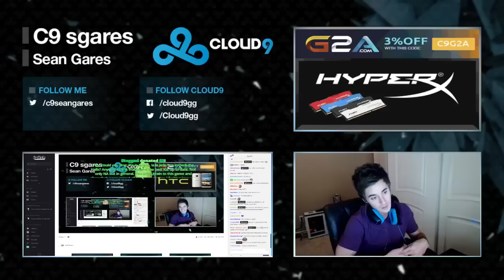Get_right to C9? Rumors by Seang@res